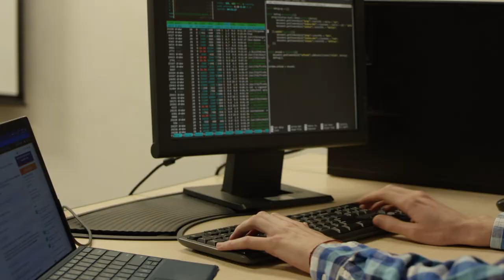Canadian Institute for Cybersecurity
The Canadian Institute for Cybersecurity (CIC) is a comprehensive multidisciplinary training, research and development, and entrepreneurial unit that draws on the expertise of researchers in the social sciences, business, computer science, engineering, law and science.

Based at the University of New Brunswick in Fredericton, the institution is the first of its kind to bring together researchers and practitioners from across the academic spectrum to share innovative ideas, create disruptive technology and carry out groundbreaking research into the most pressing cybersecurity challenges of our time.

University of New Brunswick
46 Dineen Drive, Fredericton, NB E3B 9W4 Canada